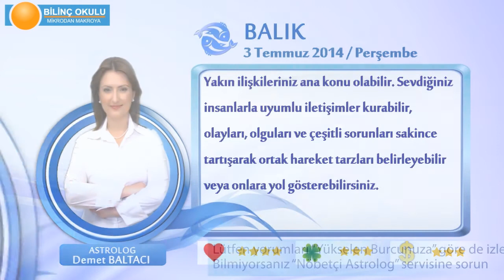BALIK Burcu, GÜNLÜK Astroloji Yorumu,3 TEMMUZ 2014, Astrolog DEMET BALTACI Bilinç Okulu